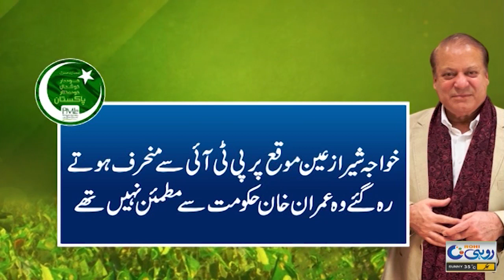Good News For PTI! Nawaz Sharif Huge Initiative